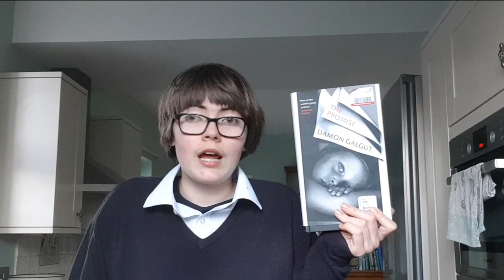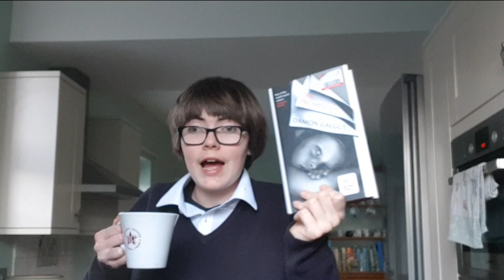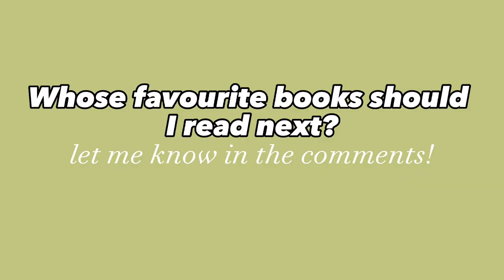Reading JACK EDWARDS's Favourite Books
So I read the self-titled king of Booktube @jack_edwards 's favourite books, who's known for his 'Celebrity Book Club Series,' and it was...an experience to say the least.

Pls tweet Jack Edwards or DM him or something because I'd really love some views thank you 🤣